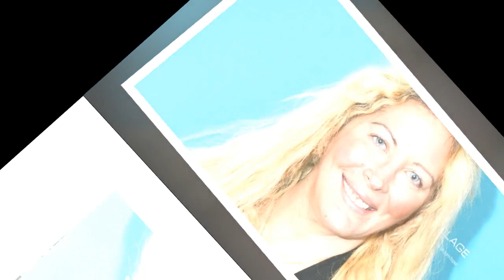"J'ai perdu 15 kilos" : Loana révèle la raison dramatique pour laquelle elle a perdu autant de poids